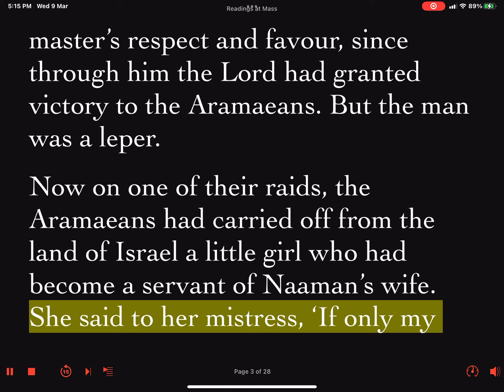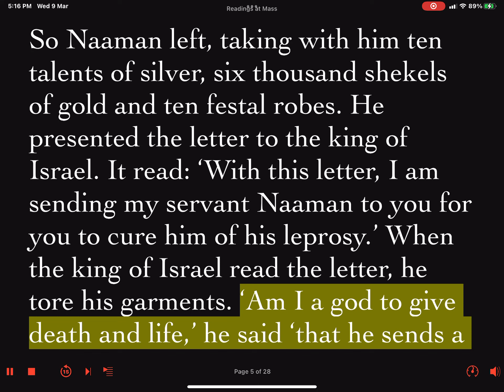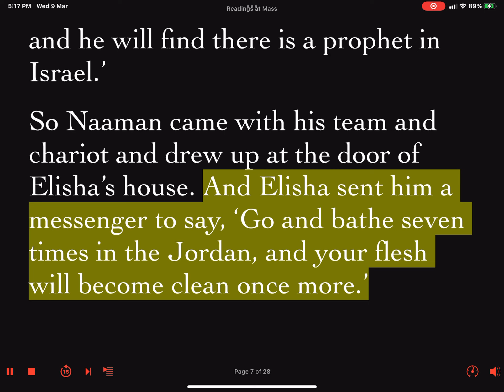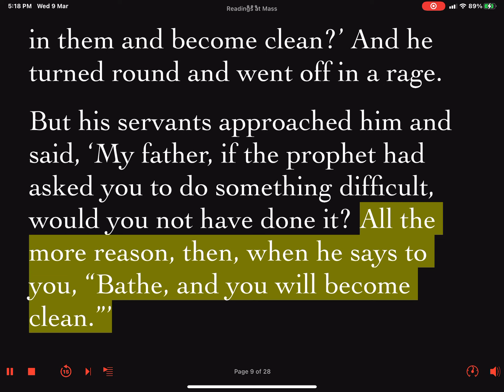Daily Reader's Prep First Reading Monday Week 03 of Lent 21 March 2022